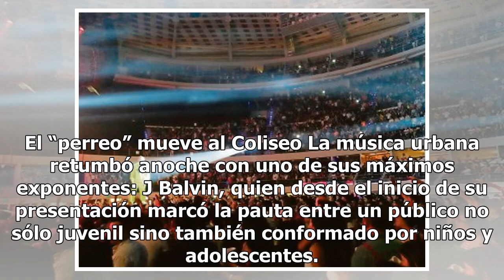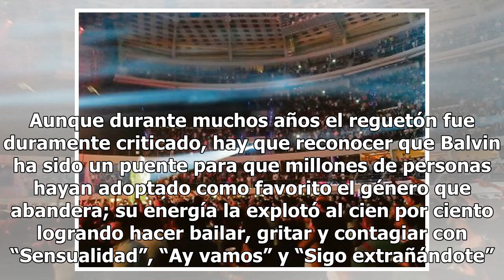J Balvin pone a bailar a Mérida con sus canciones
El “perreo” mueve al Coliseo La música urbana retumbó anoche con uno de sus máximos exponentes: J Balvin, quien desde el inicio de su presentación marcó la pauta entre un público no sólo juvenil sino también conformado por niños y adolescentes. Fue “Mi gente” —tras un conteo de 60 segundos visibles ...